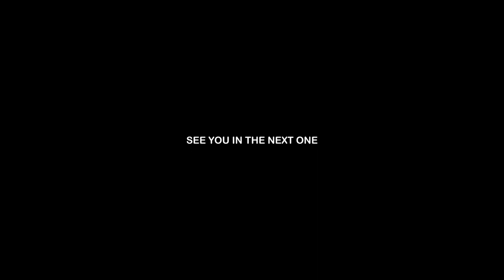Coffee Break Ep9: Going back to the beginning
Today we have a chat with Pastor, evangelist, missionary Lenny Hernandez.
We going to his life and his love for the lost.

My Gear:
SONY A7III

Gorilla Pod